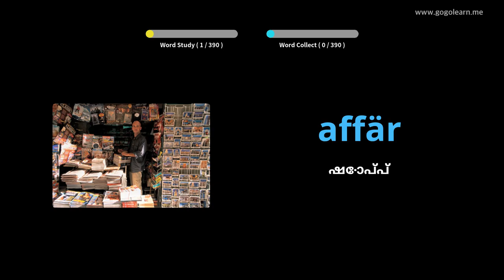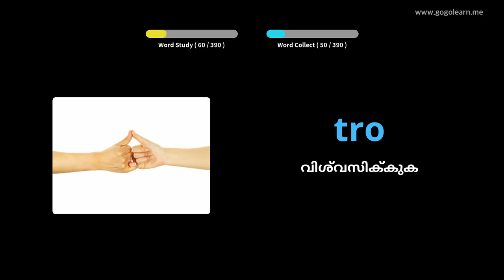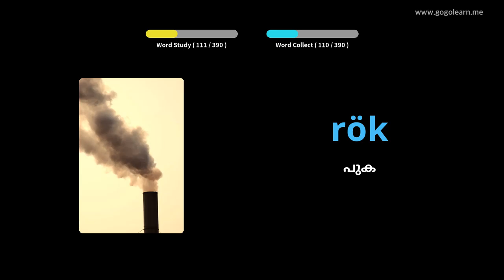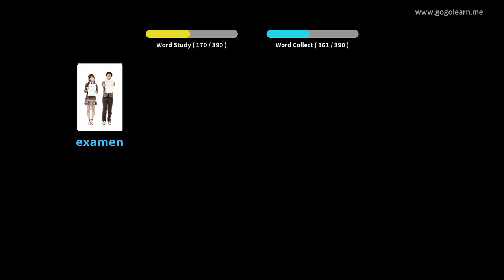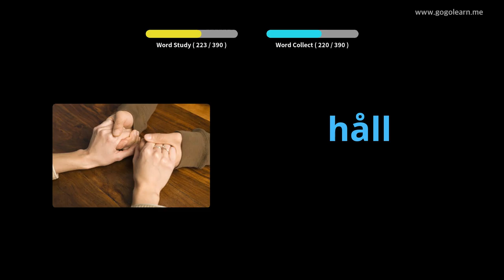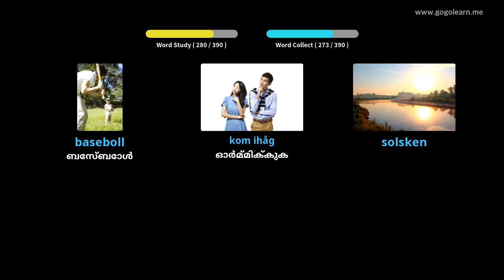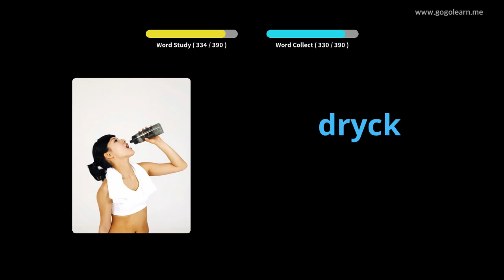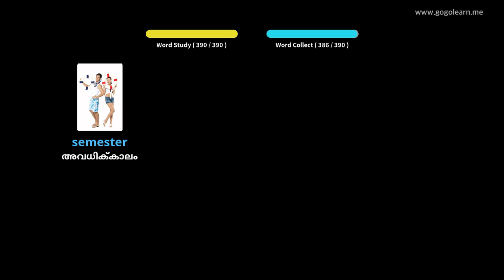സ്വീഡിഷ് പദാവലി സെക്കൻഡറി സ്കൂൾ 1 | Golearn